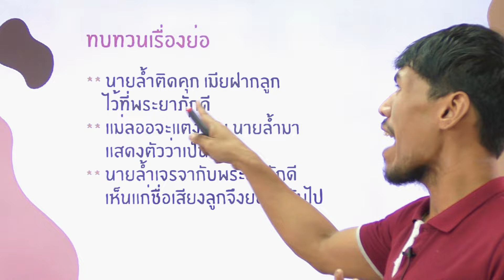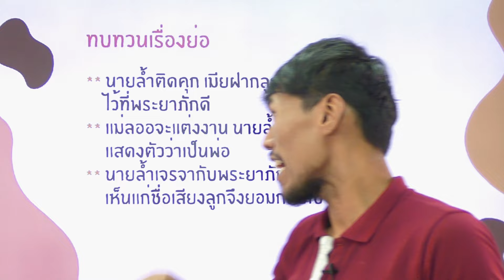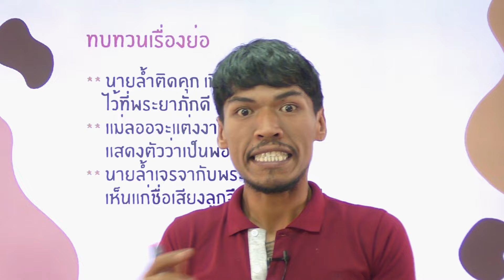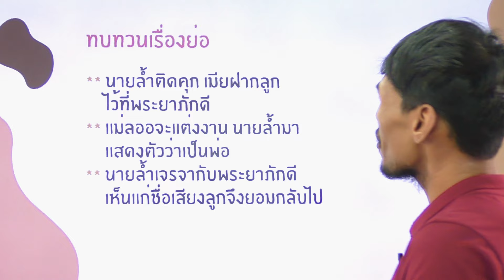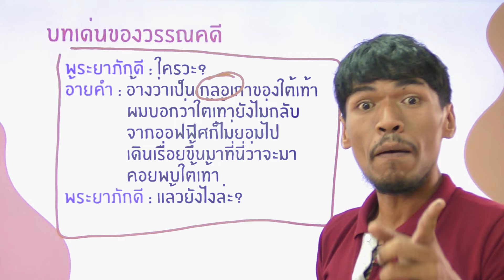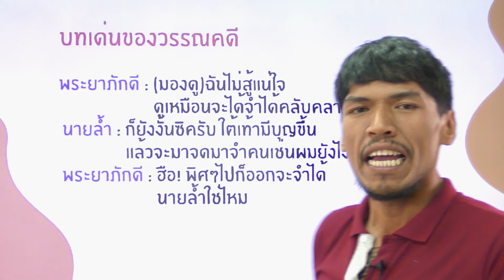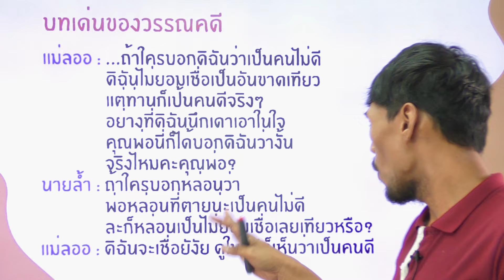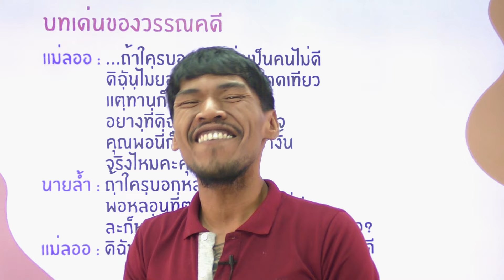วิชาภาษาไทย ชั้น ม.3 เรื่อง ศึกษาตัวบทที่ควรจดจำของบทละครพูด เห็นแก่ลูก